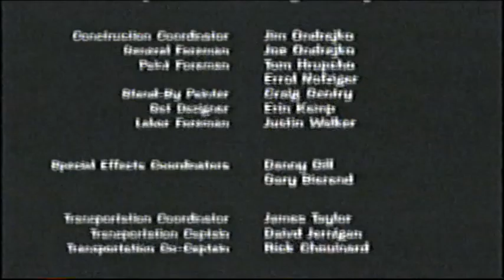Get Shorty (1995) End Credits (VH1 2008)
Be Cool (2005) aired next.